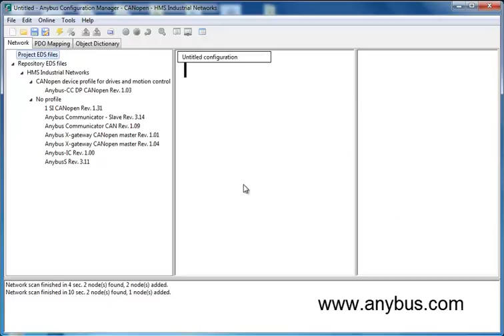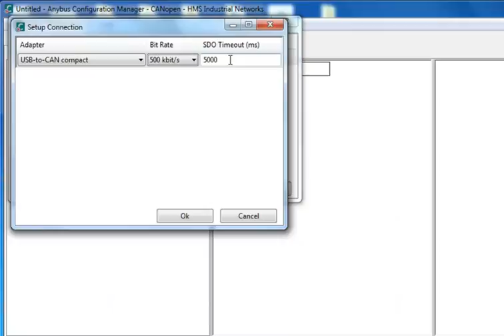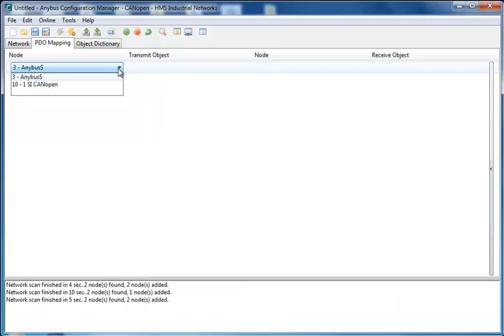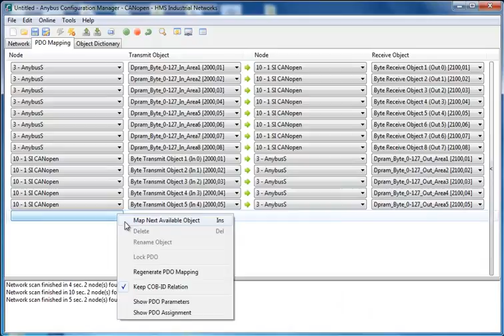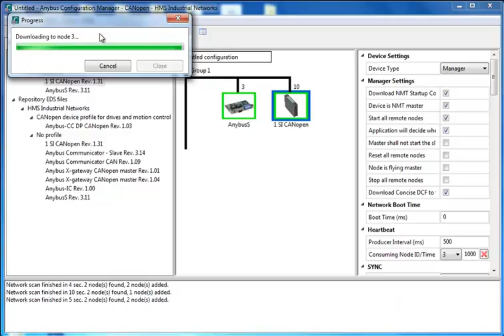How to configure the Ixxat 1SI CANopen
Enable communication on the CANopen network and the Simatic ET 200S Distributed I/O from Siemens.